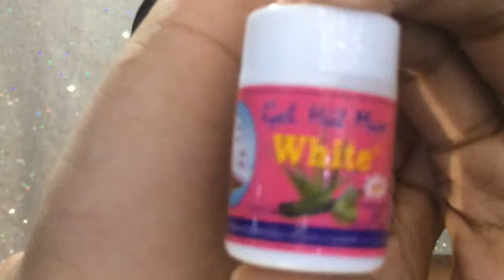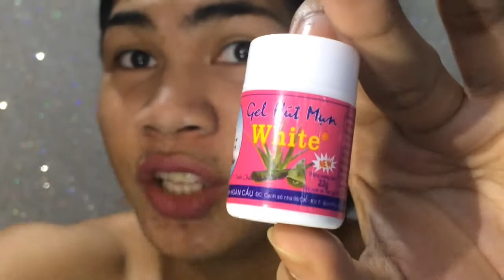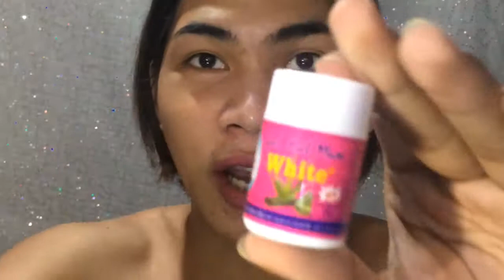Effective Blackheads and Whiteheads Remover | Jd Gonzales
Hi JdBubbles👐

New Video nanaman para sa naghahanap na the best  Blackheads and Whiteheads Remover 🙂👆
Ayan na ang hinahanap mo please watch my video😘
Super effective